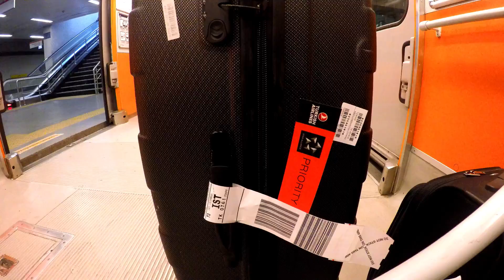24soat: Istanbul, Turkiya!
FOR ENGLISH below

Yaqinda Istanbulga rafiqam bilan 1 haftalik safar qildik va shuni tushundimki, Istanbul uchun 1 hafta ham kam. U yerda reja qilingan lekin ulgurmagan ko'p ishlarim qoldi. Lekin bu sayohatdan ko'nglim to'ldi va muhimi shu. SIzga hozir "Ishtaha ochish" uchun 24 soatlik video rolik havol etyabman. Keyingilari esa "Afinada 24 soat", "Istanbul safari" vlogi, "Dengiz orolida 24 hours" vloglari bo'ladi. Ayni damda esa, Janubiy Koreyaga safarga chiqib ketyabman. Demak, u yerdan ham 2 ta vlog!

Recently, We had Istanbul trip with my wife  for a week and I realized that 1 week would not be enough for this city. There are many things I planned to do but left undone in Istanbul. But I feel the trip was good enough and that is important. Now, I am posting 24 hours in Istanbul video following with my Istanbul vlog, "24 hours in Athens" and "24hours in an Island" videos. At the moment, I am going to airport to catch my flight to Seoul, which means, I will have at least 2 videos there as well.